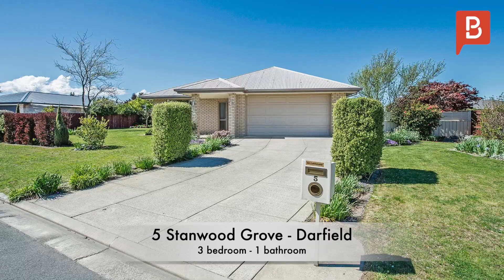5 Stanwood Grove